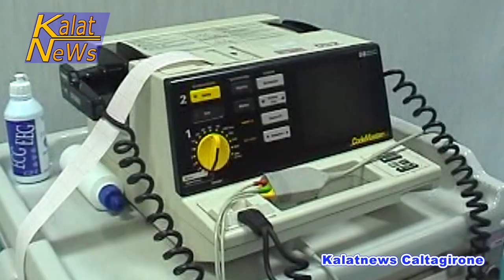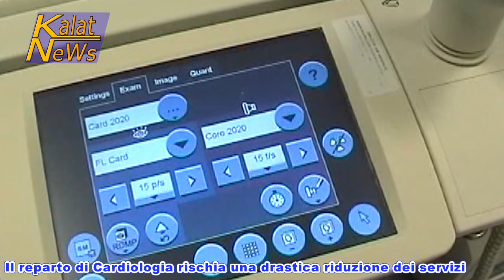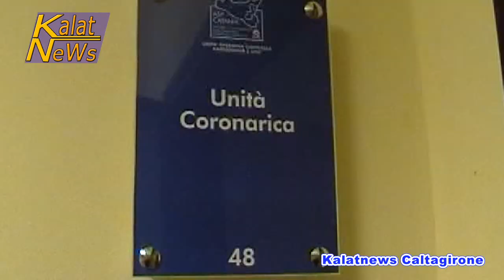Caltagirone, reparto di Cardiologia a rischio dimensionamento per carenza di medici Appena 9 su 24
Causa grave e rilevante carenza del personale medico, il reparto di Cardiologia dell’ospedale Gravina di Caltagirone rischia di chiudere i battenti. O meglio di andare incontro a una drastica riduzione delle prestazioni e dei servizi. Il tutto a danno dell’utenza sanitaria. La notizia-indiscrezione, lanciata sui social, era già nell’aria e trova adesso conferma nelle parole del vicepresidente della commissione sanità all’Ars, Francesco Cappello che ha chiesto l’intervento del presidente della Regione, Nello Musumeci, giacché ha assunto a se le deleghe dell’assessorato alla Salute.